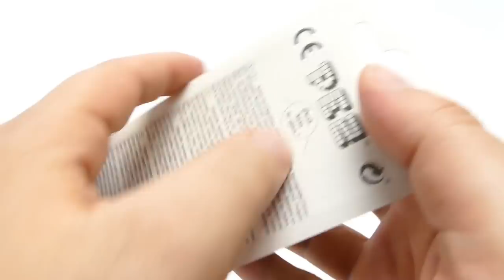PEZ Avengers - Iron Man & Captain America Unboxing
We show PEZ Avengers - Iron Man & Captain America Unboxing YouTube Play & Fun Video for collectors, babies, toddlers, kids & families

Pez (trademarked PEZ in capitals) is the brand name of an Austrian candy and their mechanical pocket dispensers. The candy itself takes the shape of pressed, dry, straight-edged, curved-corner, blocks (15 mm (5/8 inch) long, 8 mm (5/16 inch) wide, and 5 mm (3/16 inch) high), with Pez dispensers holding 12 Pez pieces.

Pez was originally introduced in Austria, later exported, notably to the U.S., and eventually became available worldwide. The all-uppercase spelling of the logo echoes the trademark's style on the packaging and the dispensers themselves, with the logo drawn in perspective and giving the appearance that the letters are built out of 44 brick-like Pez candies (14 bricks in the P and 15 in each of the E and Z).

Other translations for viewers from other countries:

*in Spanish, en español: Mostramos PEZ Vengadores - Iron Man & Capitán América Unboxing YouTube Play & Diversión video para coleccionistas, bebés, niños pequeños, niños & familias

*in French, en français: Nous montrons PEZ Avengers - Iron Man & Captain America Unboxing YouTube Lecture & Fun Vidéo pour les collectionneurs, les bébés, les tout-petits, les enfants & familles

*in Portuguese, em Português: Mostramos PEZ Avengers - Homem de Ferro & Capitão América Unboxing YouTube Play Fun & de vídeo para colecionadores, bebês, crianças, miúdos & famílias

*in Norwegian, i norsk: Vi viser PEZ Avengers - Iron Man & Captain America Unboxing YouTube Play & Fun Video for samlere, babyer, småbarn, barn & familier